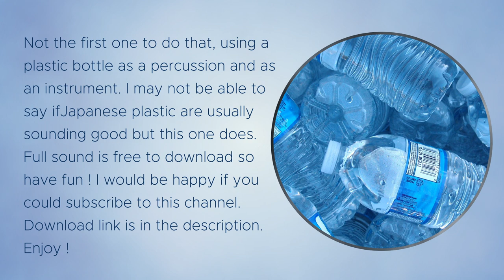Plastic Bottle (Free Sound Effect by oDo Lib)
Recycling, recycling, recycling !
Let's keep the earth alive for our children !
Certainly not the first one to do that, using a
plastic bottle as a percussion and as
an instrument, but anyway I did it :-)
I may not be able to
say ifJapanese plastic are usually
sounding good but this one does.

Full sound is free to download so
 have fun !
I would be happy if you
Enjoy !Recorded in Mita Studio, Tokyo with :
- Antelope Synergy Discrete 4
- Neumann TLM103
- Rodes NTG5

The sound in AIF is leveled at 6-db which let you plenty of room. All sounds are recorded in 48Hz / 24bit (-6db).